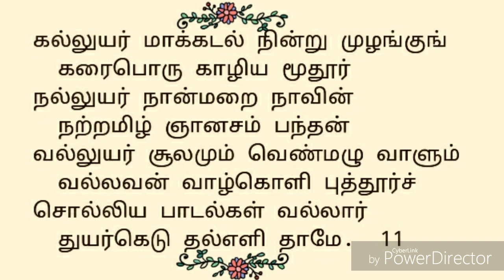97.பொடியுடை மார்பினர் |திருவாழ்கொளிபுத்தூர் | திருஞானசம்பந்தர் தேவாரம் | திருமுறைத் தமிழாகரன்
97.திருவாழ்கொளிபுத்தூர் திருப்பதிகம் | தவத்திரு சிவாக்கர தேசிக சுவாமிகள் | திருமுறைத் தமிழாகரன்

🌾எம்பிரான் திருஞானசம்பந்தர் பெருமான் திருவாழ்கொளிபுத்தூர் தலத்தில் பாடியருளிய அற்புதத் திருப்பதிகம் பொடியுடைமார்பினர் ஆகும்🌾
🍀இத்தலம்
25ஆவது திருத்தலம் ஆகும்🍀
🍃 தவத்திரு சிவாக்கர தேசிக சுவாமிகள், இப்பதிகத்தை தக்கராகம்பண் இல் பாடியருளினார்🍃
🌱இப்பதிகம், பன்னிரு திருமுறைகளில், முதலாம்திருமுறையில் அமைந்துள்ளது🌱